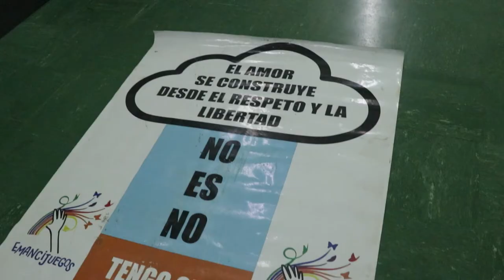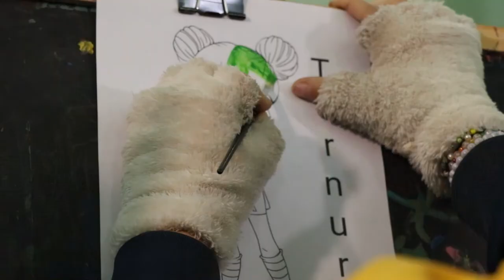El colectivo Acá Estamos realizó un taller de Educación Sexual Integral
El colectivo Acá Estamos, una organización de familias que defienden y reafirman los derechos de las niñeces y adolescencias Trans y No Binaries, participó de un taller de ESI con la docente Adriana Miranda, quien impulsa su proyecto Emancijuegos, un espacio para trabajar la ESI desde una propuesta lúdica e integral.
Compartimos algunas reflexiones y expresiones sobre esta jornada que buscó defender y promover los derechos de las niñeces y adolescencias.